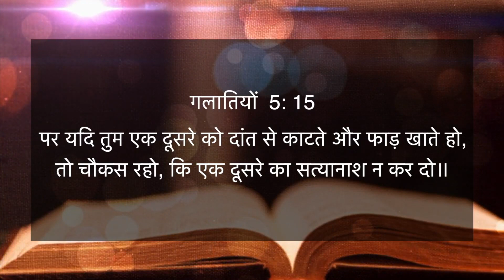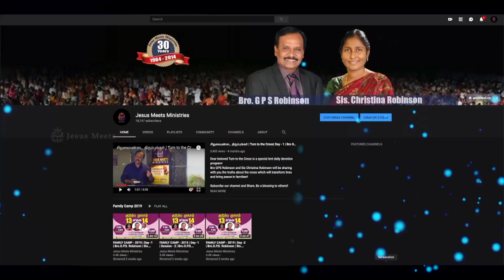HINDI | EVERYDAY WITH THE HOLY SPIRIT | October 21 | Bro.G.P.S. Robinson